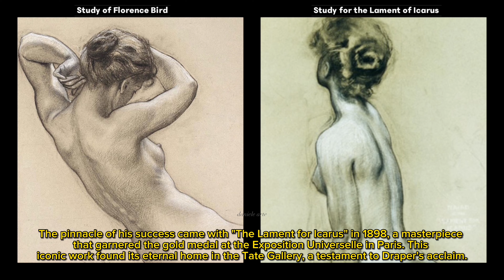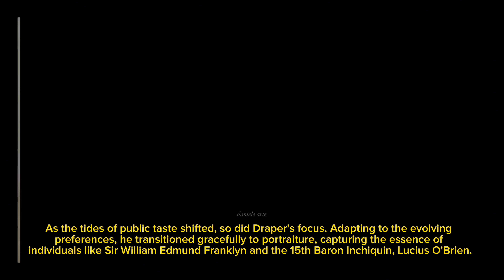Unveiling the Mythical Canvases: The Artistic Odyssey of Herbert James Draper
Unveil the mythical canvases crafted by Herbert James Draper in this captivating video. Embark on an artistic odyssey as we explore the extraordinary masterpieces created by this renowned painter. Delve into the realms of mythology and fantasy as Draper brings to life epic tales of gods, heroes, and enchanting creatures. Witness the stunning beauty and ethereal atmosphere captured in Draper's brushstrokes, as well as his meticulous attention to detail. This video takes you on a journey through Draper's artistic evolution, revealing the timeless allure and profound symbolism woven into his works. Join us in unraveling the mythical narratives and experiencing the artistic brilliance of Herbert James Draper.